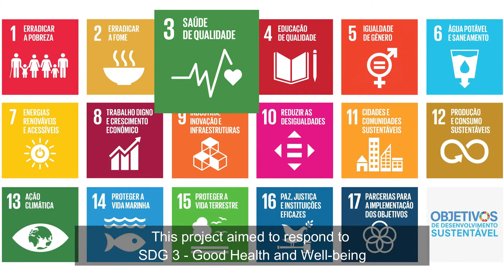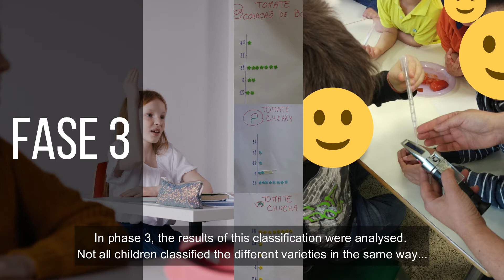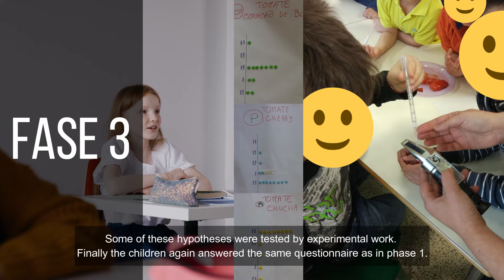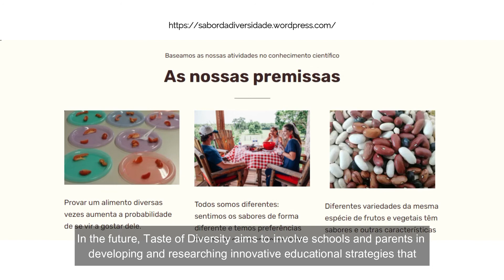The taste of biodiversity: experiencing diversity for a more sustainable future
Por Lisa Afonso, Sara Aboím, Patrícia Pessoa & Xana Sá Pinto